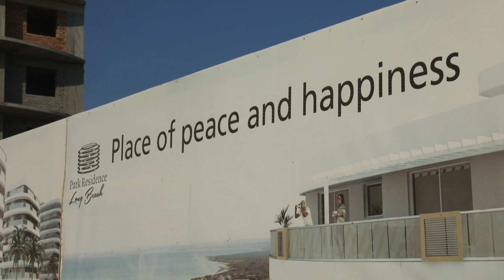A Chypre, les besoins en béton grignotent les montagnes | AFP Reportage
Pour alimenter en béton hôtels, résidences touristiques et routes en construction à Chypre-Nord, les carrières grignotent le massif où paissent les chèvres du chevrier turc chypriote Jamal.